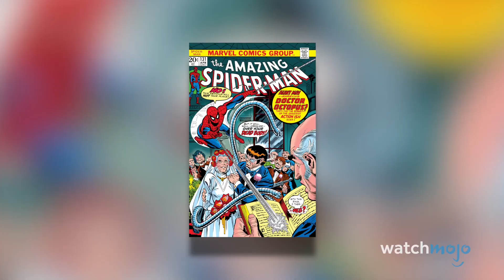10 Моментов Человека-Паука, Которые Взбесили Фанатов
Комиксы Marvel Comics про величайшего супергероя Человек-Паук стали популярны среди читателей и фанатов супергероев, ведь дружелюбный сосед Питер Паркер отличался во многом от других персонажей. Но в некоторых моментах, сценаристы и редакторы комиксов Марвел совершили грубые ошибки. Поэтому сегодня на канале WatchMojo Россия вы узнаете топ 10 моментов Человека-Паука, которые взбесили фанатов.